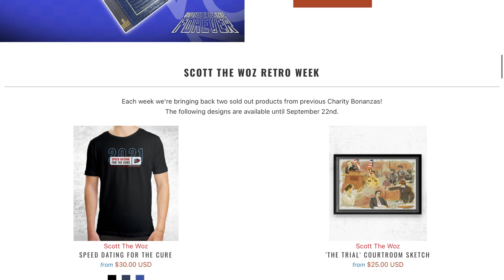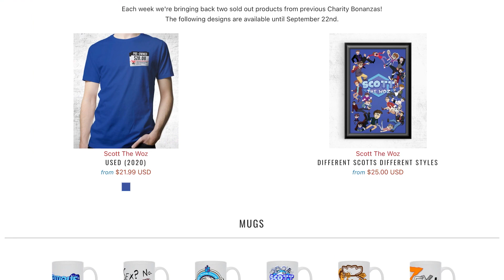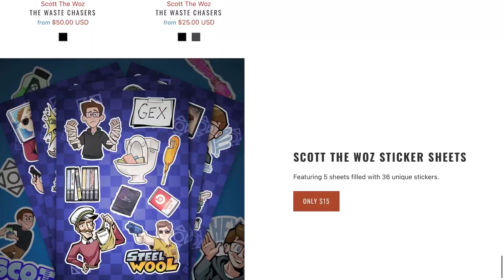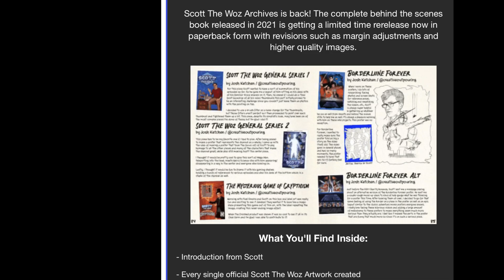Scott the woz merch on pixel empire (wave (1-7))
Every recent Scott the woz merch ever sold on the pixel empire.